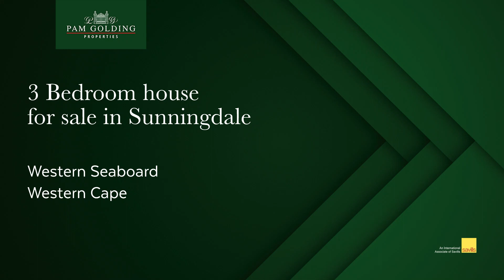3 Bedroom house for sale in Sunningdale | Pam Golding Properties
Situated in a quiet crescent overlooking the park.

For additional information about this 3 bedroom house for sale in Sunningdale and other property listings or find out more about Sunningdale Properties for sale, or to rent